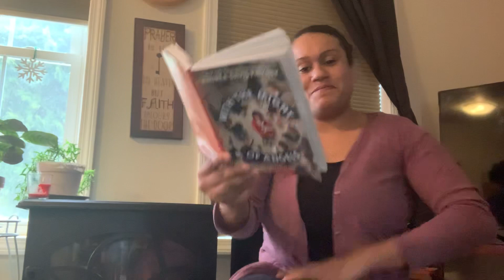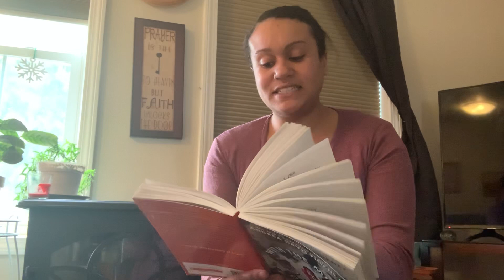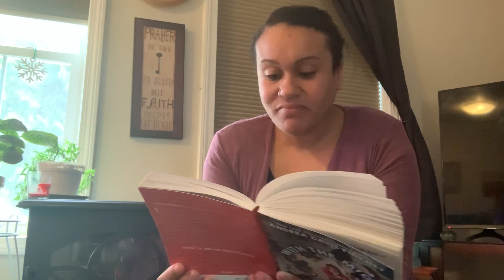With The Might Of Angles Day 15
Happy Friday!
Welcome back to Read Aloud with Miss Cope. I am sure you all are looking forward to the weekend!
In our reading today, the Negro community in Hadley continue to boycott Sutter’s dairy but we learn that not everyone is supportive but this doesn’t stop Dawnie and her family. Instead, they react with kindness.
Dawnie and Goober also have another run in with the Hatch brothers. Goober gets beat up and Dawnie is furious about it.
Have you ever been in a situation where one of your friends is being picked on but you feel like you have no control and can’t help? What did you do? Were you able to stand up for your friend?
I am looking forward to finding out what happens next! I hope you are too!
Tootles!
Love,
Miss Cope

I have permission from Scholastic to post this video.